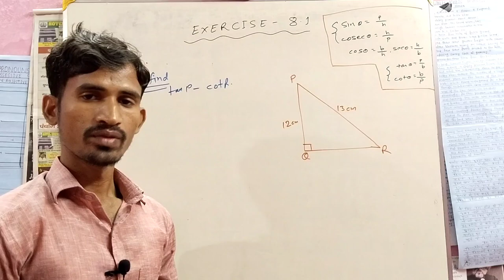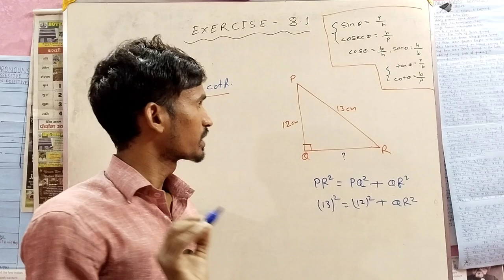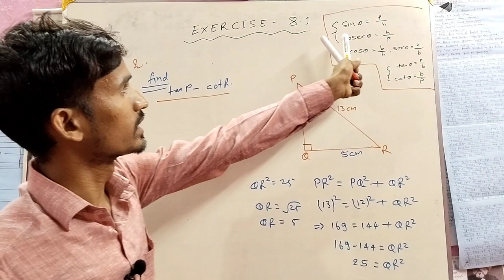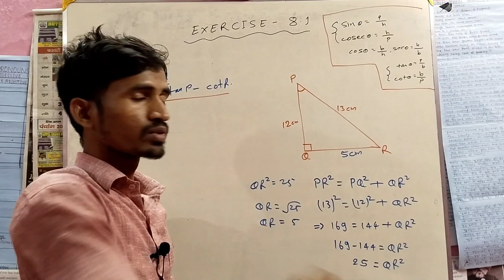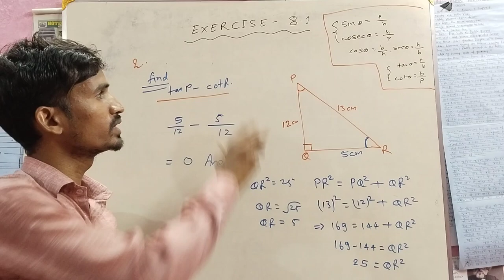class 10th Ex. 8.1 Q.No. 2 || class 10th Ex. 8.1 hindi ncer || trigonometry class 10 ex 8.1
class 10 maths exercise 8.1, class 10 maths exercise 8.1 all questions

class 10 maths chapter 8 exercise 8.1 question no 2

trigonometry class 10th exercise 8.1, trigonometry class 10th, trigonometry class 10th introduction, trigonometry class 10th one shot, trigonometry class 10th ncert, trigonometry class 10th formula

trigonometry class 10 ex 8.2 in english, introduction to trigonometry class 10 ex 8.2in english

ncertmathsclass10chapter8, ncertmathsclass10chapter8.1, ncertmathsclass10chapter8.2, ncertmathsclass10chapter8introductioninhindi, ncert maths class 10 chapter 8.4 question 5 ka 3, ncert maths class 10 chapter 8.1 all question

n